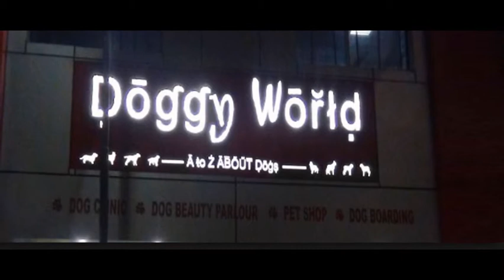Which is The Most Famous Dog Clinic in Delhi Ashok Vihar